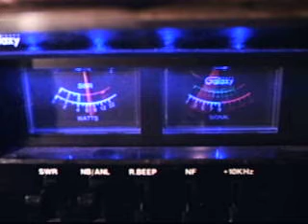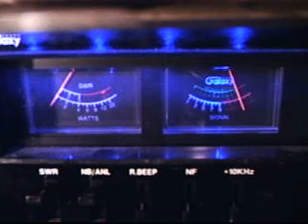no dot & # 655 # 413 in orgeon